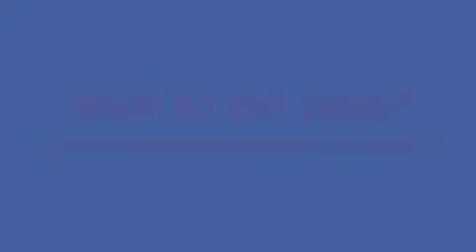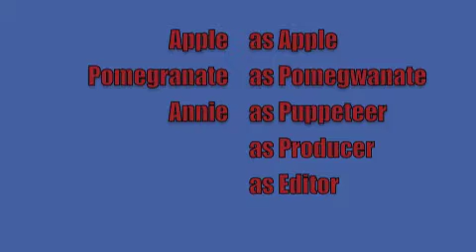Apple and Pomegranate talk about Petit-Rocher, New Brunswick! (''Folkmanis Puppets'' puppets)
A friend of Apple and Pomegranate asked about where Annie (puppeteer) comes from. Here is their answer!